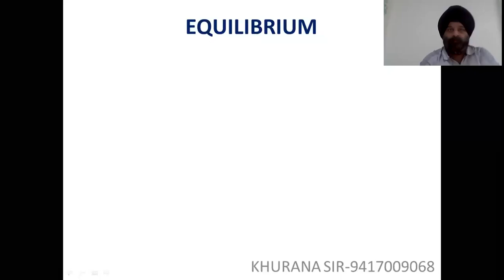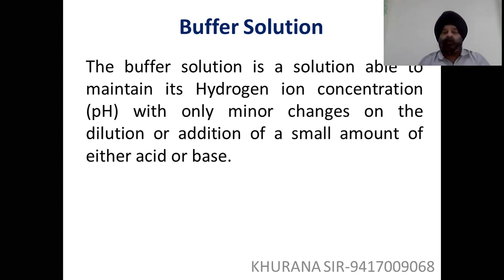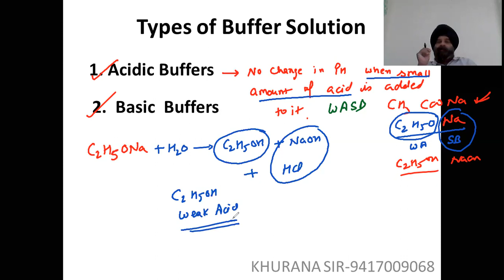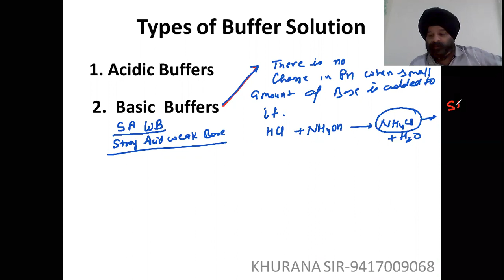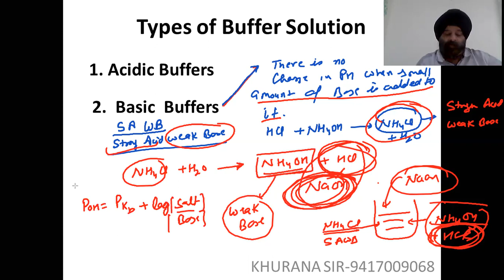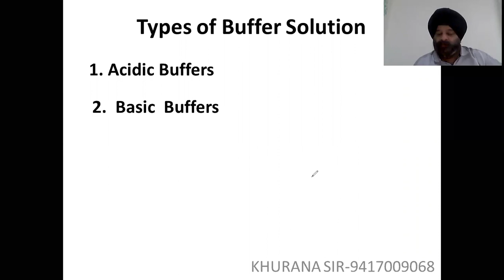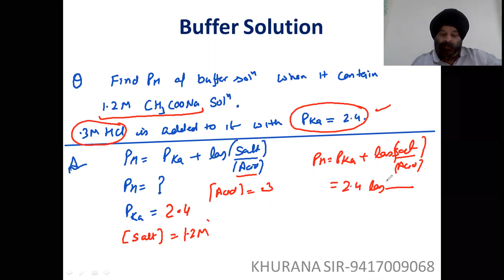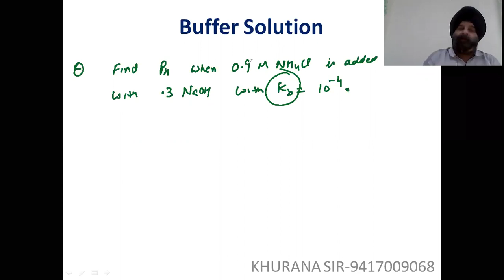BUFFER SOLUTIONS BY KHURANA SIR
EQUILIBRIUM 10+1 CHEMISTRY